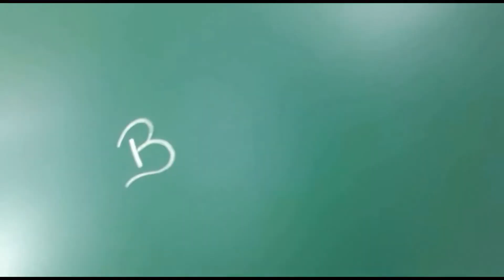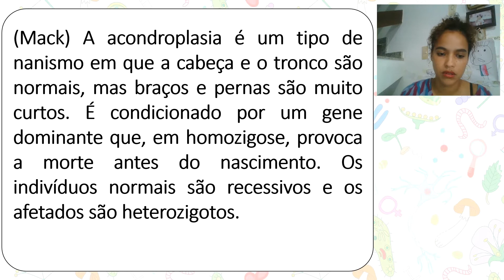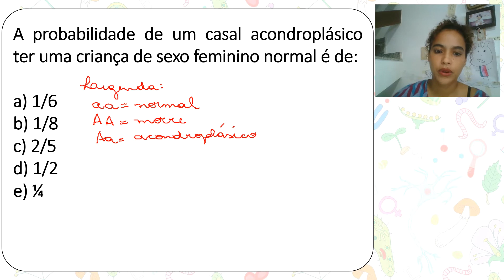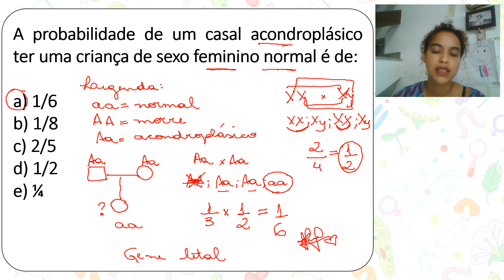Exercício de Acondroplasia Gene Dominante e a Regra do "E"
(Mack) A acondroplasia é um tipo de nanismo em que a cabeça e o tronco são normais, mas braços e pernas são muito curtos. É condicionado por um gene dominante que, em homozigose, provoca a morte antes do nascimento. Os indivíduos normais são recessivos e os afetados são heterozigotos.